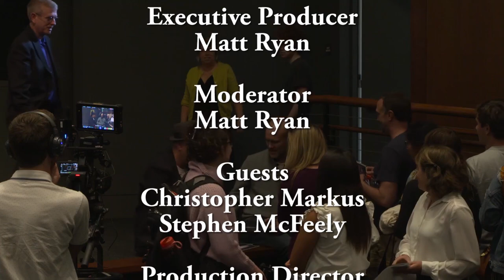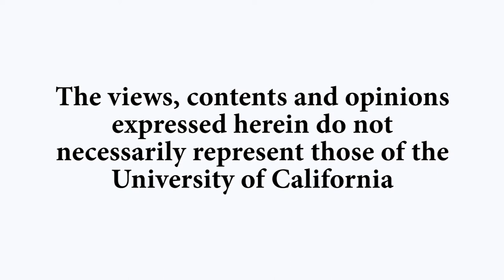Avengers: Endgame - Script to Screen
Tying together the Infinity War saga, crafting emotionally satisfying sendoffs to beloved superheroes and dispatching supervillain Thanos all arise as topics in this conversation about Avengers: Endgame (2019) between screenwriters Christopher Markus and Stephen McFeely and Pollock Theater director Matt Ryan. McFeely and Markus also discuss their extensive contributions to the Marvel Cinematic Universe including previous work on Avengers: Infinity War (2018), Captain America: Civil War (2016), and Captain America: Winter Soldier (2014). Recorded on 10/12/2019. [12/2019] [Show ID: 35325]